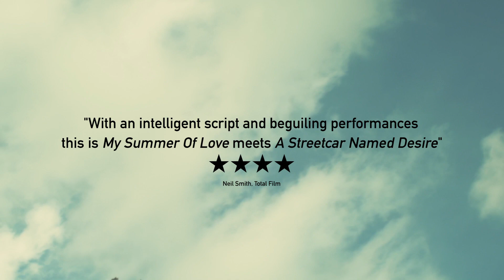Strawberry Fields 2011 Movie Trailer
Director: Frances Lea
Cast: Emun Elliott, Anna Madeley, Christine Bottomley, Philip Martin Brown, Florence Bell, Jonathan Bonnici
Release Date: 7/6/2012
Studio: Soda Pictures
Rating: Not Rated